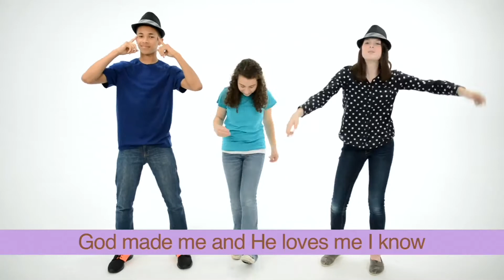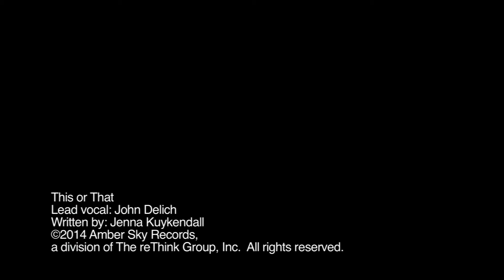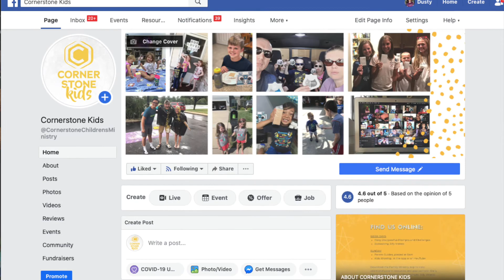Preschool: December 20